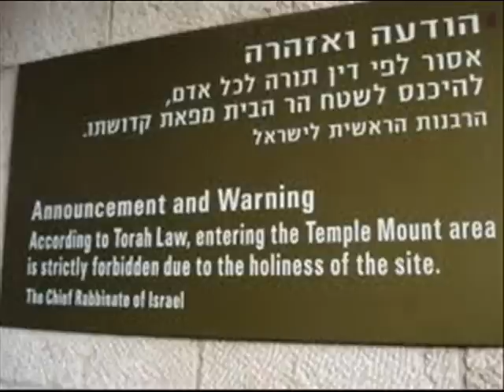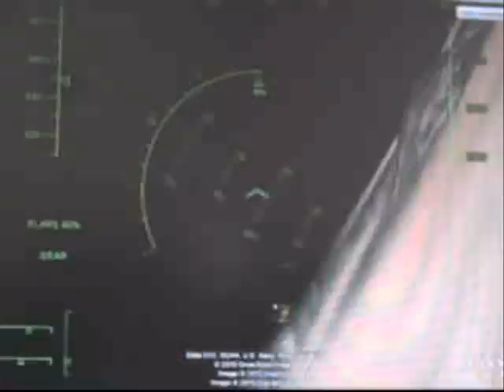מזל אריה Leo הסבר בוידאו לפי קבלה זוהר kabbalah